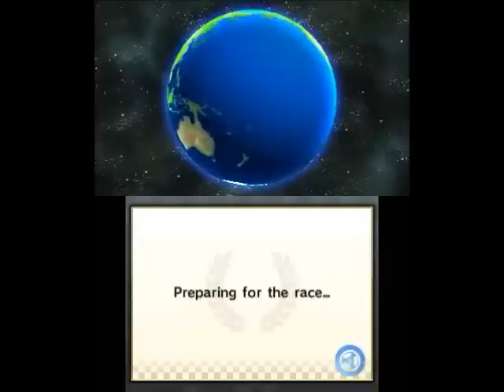Mario Kart 7 Worldwide Wi-fi Races 05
Here's part three of the first set of recordings.

Bowser's Castle -- Another case of some guy picking the same course again. I manage to do well until the final turn in the third lap, where I foolishly look at the bottom screen instead of the top screen, so I fall to fifth place.

Daisy Hills -- I do pretty terrible on this track. Luckily, I don't lose any VR points.

DS Luigi's Mansion -- I manage to hold on to first for the majority of the race here.

SNES Mario Circuit 2 -- After a bad start, I manage to do much better on this course and maintain a steady lead.

DS Waluigi Pinball -- After all these races, we finally get our pick. Nish and I do well in this old DS track, which is the only cameo Waluigi has.

Rock Rock Mountain -- I am pretty shaky on this track, since everyone is into attacking each other. I get second near the end.